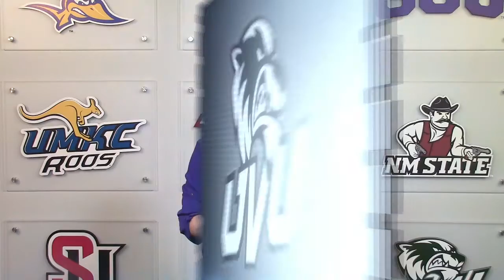WAC Digital Network: The Rewind - Nov. 16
WAC Digital Network host Megan McDonald recaps all the WACtion from the weekend including the WAC Men's Soccer Tournament.